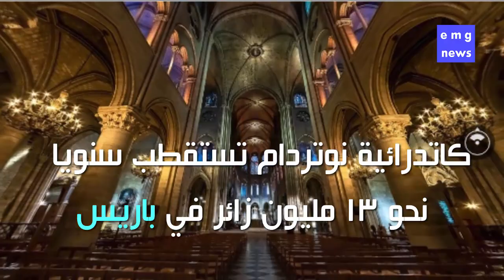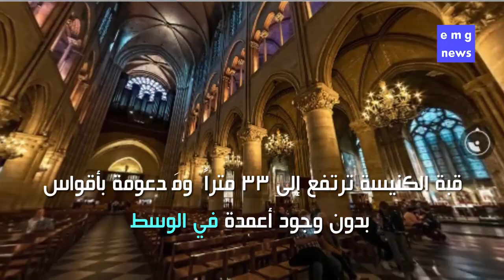تعرف على .. أهم 10 معلومات عن كاتدرائية "نوتردام" التاريخية فى فرنسا التي احترقت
صعق العالم كله، اليوم الإثنين، بالحريق المأساوى الذى نشب فى كاتدرائية نوتردام التاريخية الواقعة فى قلب العاصمة الفرنسية باريس، حيث انهار سقف الكاتدرائية وبرجها، بينما يحاول رجال الإطفاء الفرنسيين السيطرة على الحريق الذى انتشر سريعًا فى مختلف أرجاء المبنى الآثرى منذ ظهر اليوم